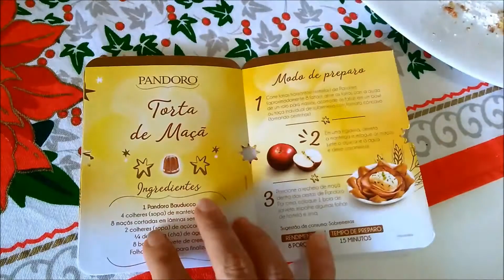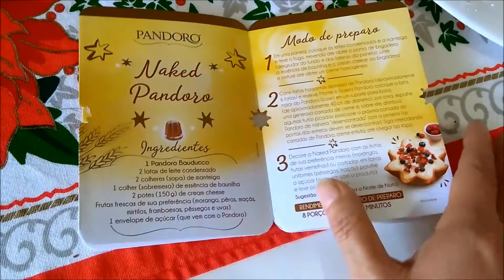Provando PANDORO da Bauducco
Ganhei da minha mãe este bolo chamado Pandoro da Bauducco e como este é um canal de dicas, resolvi provar junto com você. PANDORO significa " pão de ouro" e era costume presentear as famílias ricas que enfeitavam seus pães com folhas de ouro. Tem formato de estrela, é mais leve que o panetone tradicional. É servido polvilhado com açúcar de confeiteiro.O preparo é bem demorado pois passa por várias fermentações.